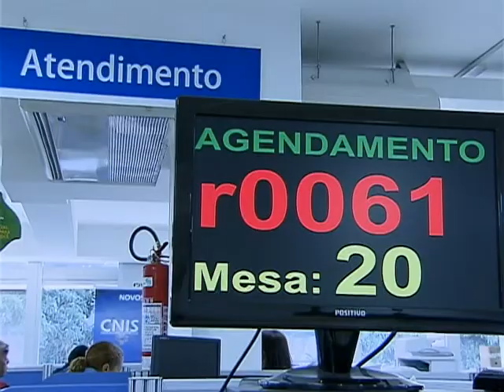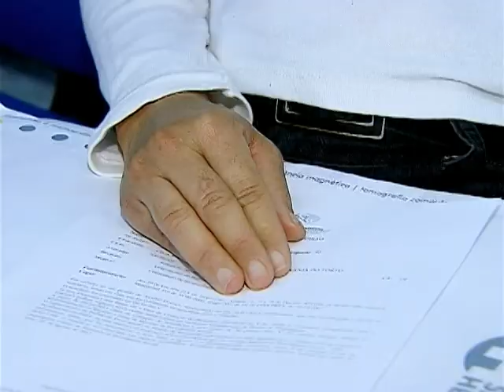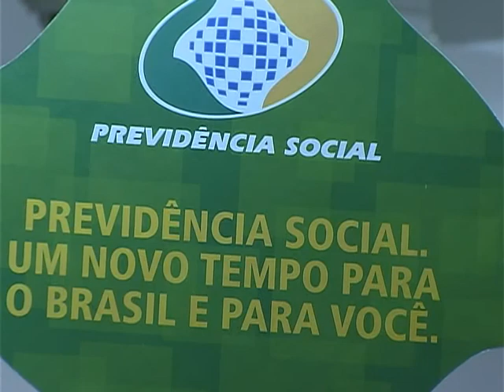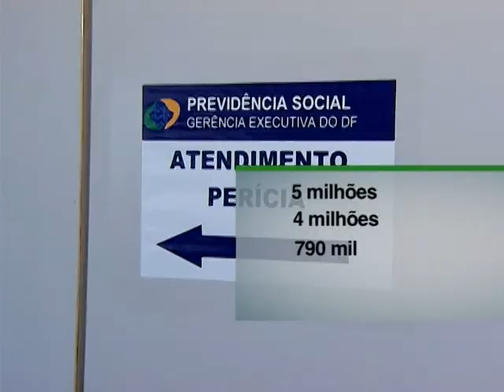INSS otimiza prestação de serviços e torna atendimento mais rápido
DA REDAÇÃO - 30.09.13: Já está totalmente implantado o atendimento rápido no Instituto Nacional do Seguro Social (INSS). Com as mudanças, é possível receber benefícios como aposentadoria e salário maternidade em até 30 minutos, ou menos. O acompanhamento dos atendimentos é feito em uma sala de monitoramento que busca, continuamente, a melhoria dos serviços. As informações previdenciárias também estão mais acessíveis. Os segurados podem consultar o extrato com dados sobre recolhimento e salário de contribuição pela internet, pelo site da Previdência com uma senha fornecida nas agências do INSS.